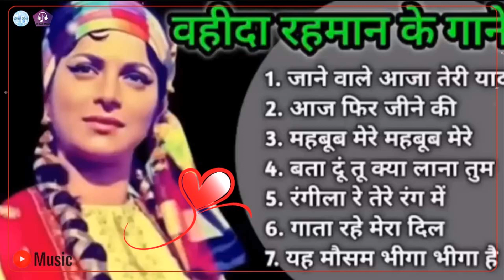Lata mangeshkar & Mohammad Rafi Song // हिंदी सदाबहार गीत Songs Jukebox